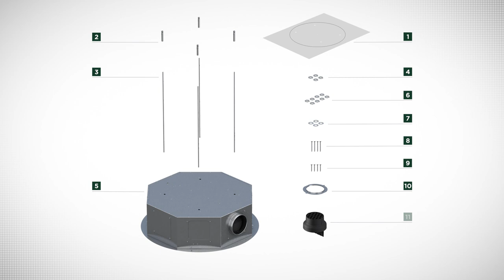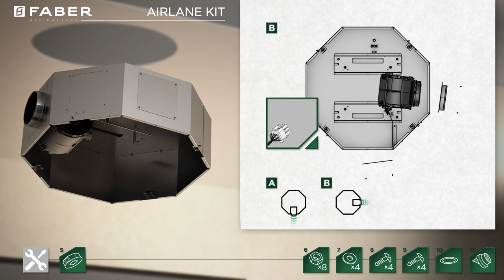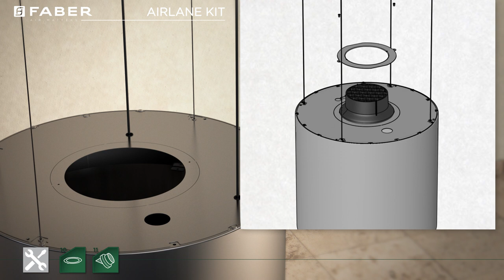FABER AIRLANE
Fixed and mobile (UP&DOWN) versions of FABER’s latest F-LIGHT hoods can now do without a conventional duct even in extraction mode. In fact, the duct disappears completely. Purer air and better performance in energy class A.